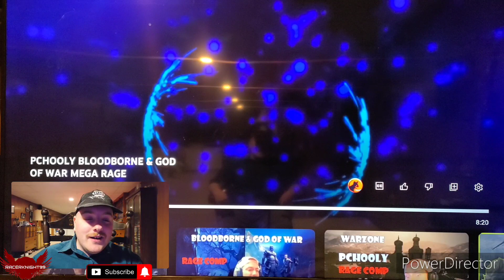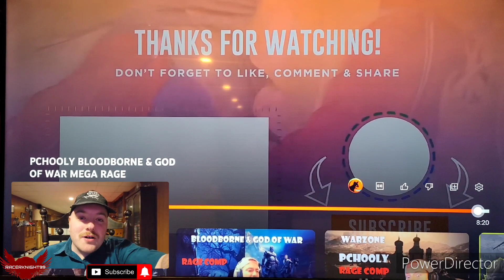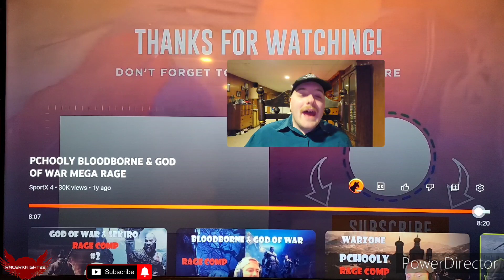Pchooly Bloodborne & God Of War Mega Rage Reaction